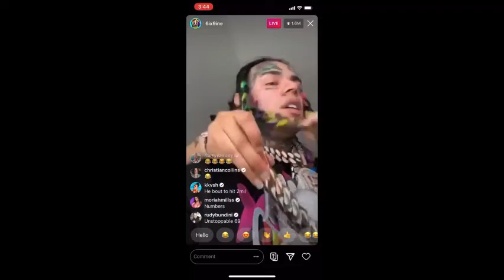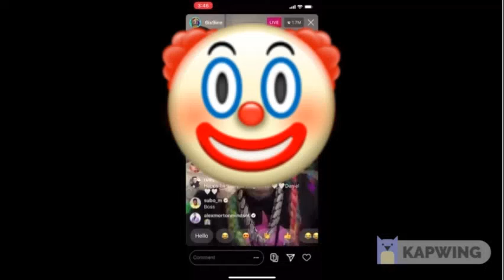6ix9ine = 🤡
6ix9ine did an oopsie